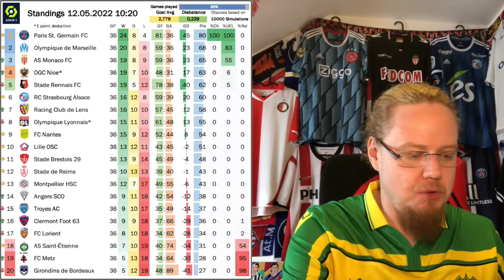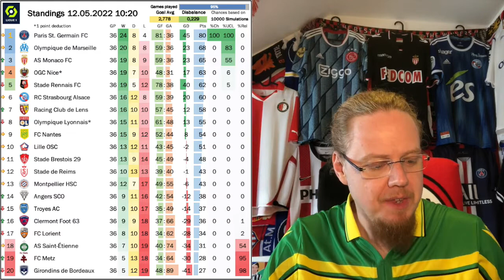Ajax Bring the Title Over the Line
Two titles were handed out over the past two weeks. Nantes secure their first title (the Coupe de France) in over 20 years, while Ajax after being a bit shaky of late, secure their 36th title overall. But it also may signify the end of an era. Meanwhile, there a two dogged relegation battles still raging and the European spots in France are also up for grabs as Rennes suffered a shock defeat to Nantes.